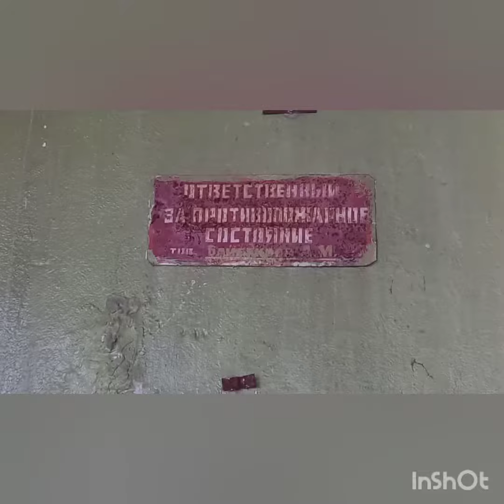15 мая 2021 г.Пожар.Усмань.Липецк.обл.